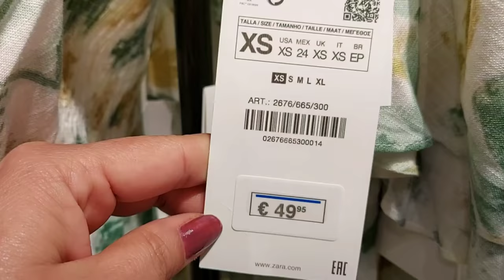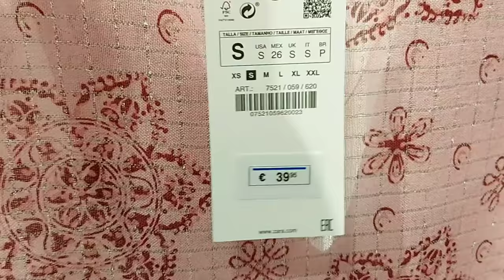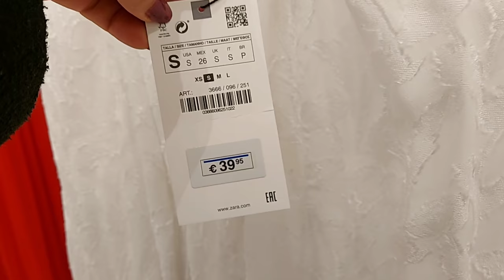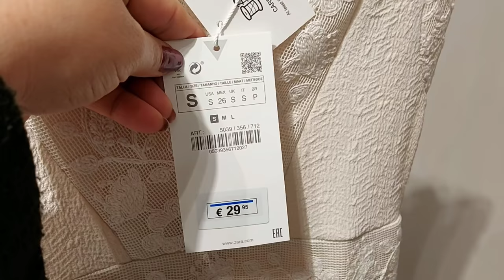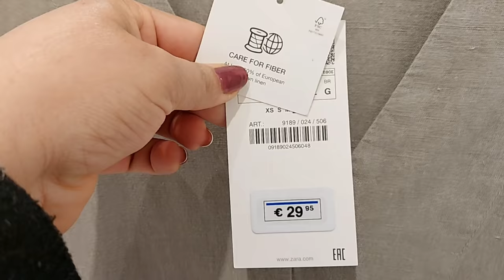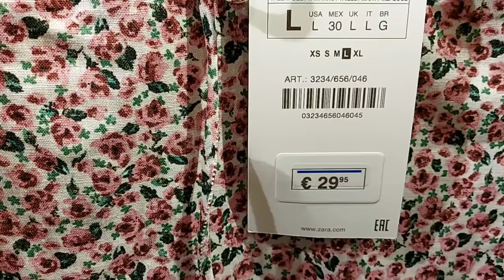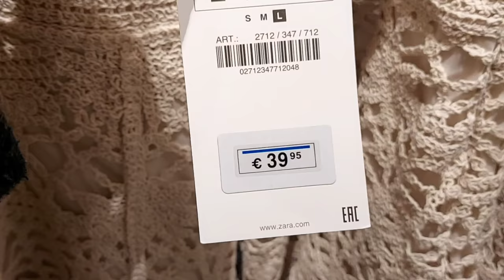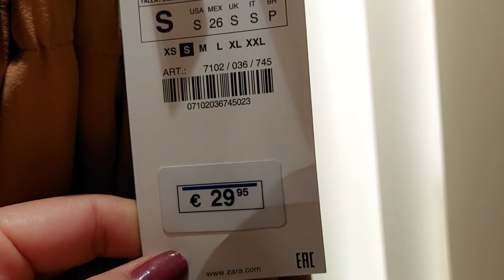ZARA SPRING ‐ SUMMER WOMEN'S NEW COLLECTION / APRIL 2021